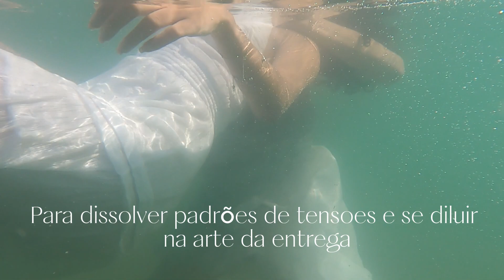Águas Internas Iniciação com Isa Maga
Uma iniciação na Arte da Cura pelas Águas
na ilha de Morere Bahia
21 a 25 de fevereiro de 2024

Captação Daniela Curvelos
Edição Isa Maga
Dançam Isa Maga e Camila Marita
Designer Gráfico Adriana Drica